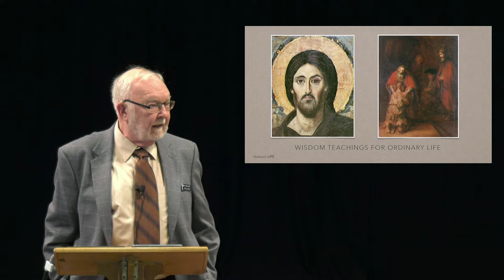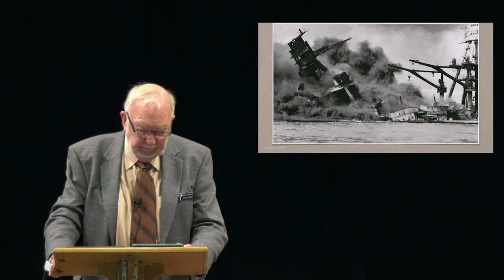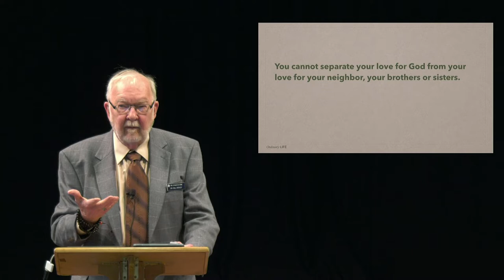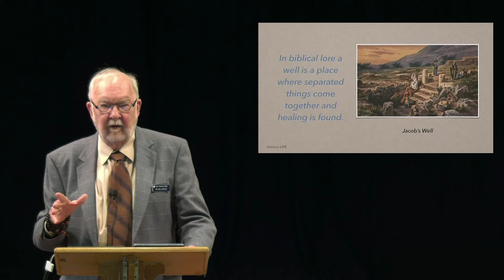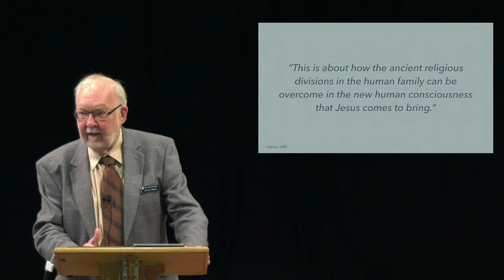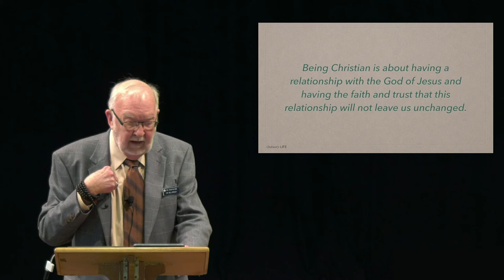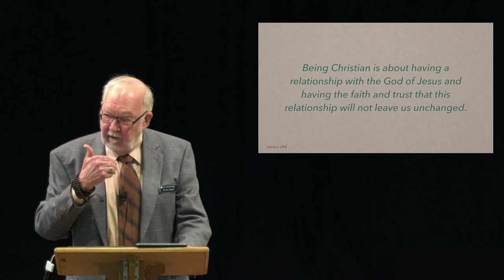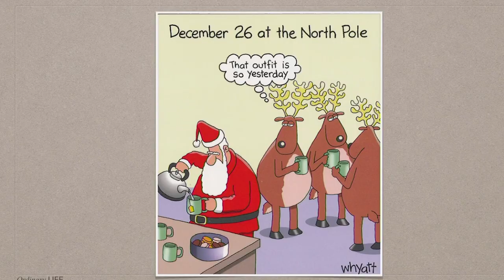Ordinary Life, with Dr. Bill Kerley, December 12, 2021